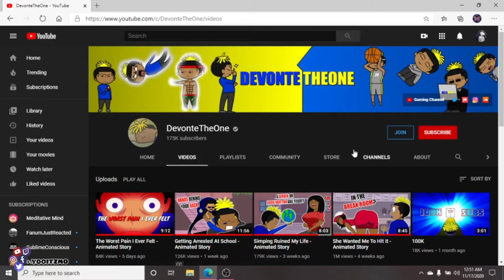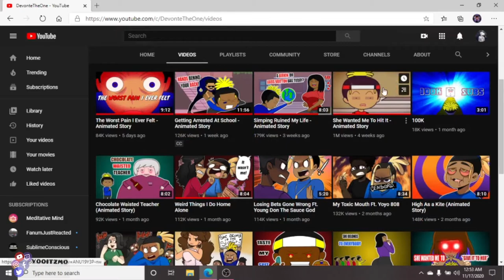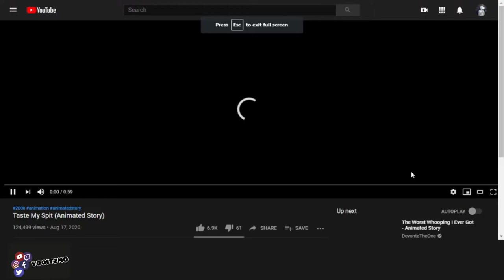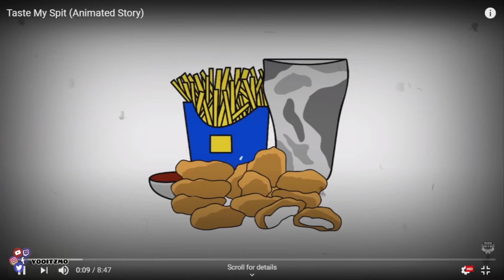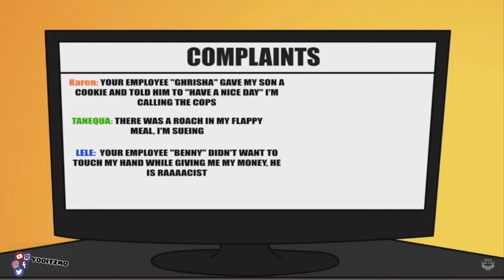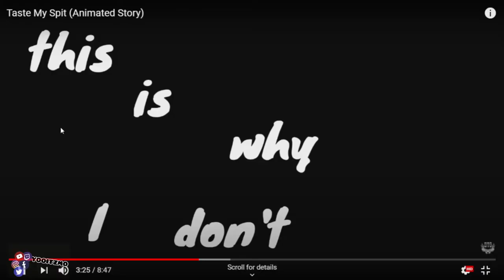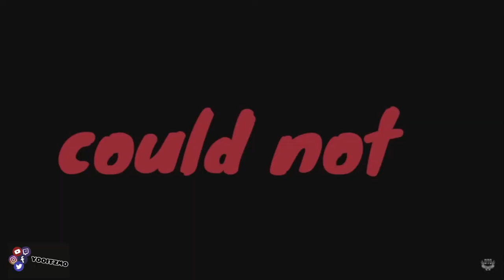Taste My Spit (Animated Story) by DevonteTheOne (Reaction)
ADD ME @
SC: Haitiankidlove